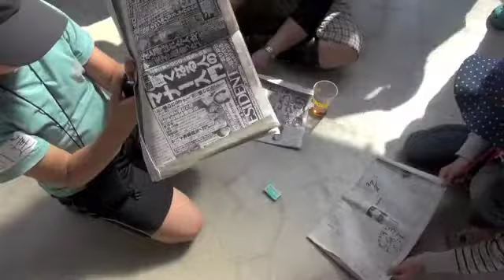日本のハーブを愉しむワークショップ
講師  村上志緒〔薬学博士｜トトラボ植物療法の学校代表〕
2013年4月28日（日）
トランローグ ワークショップ